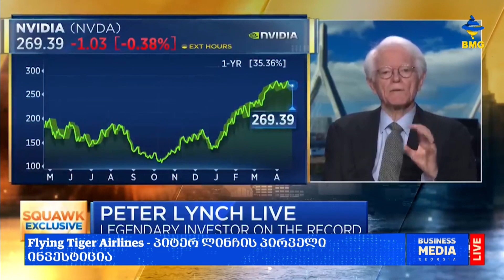საქმიანისაღამო - პიტერ ლინჩი - ინვესტორი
საქმიანისაღამო - პიტერ ლინჩი - ინვესტორი, რომელიც "ლეგენდარულობას" უორენ ბაფეტზე არანაკლებად იმსახურებს;
პიტერ ლინჩი - ისტორიაში ერთ-ერთი საუკეთესო ინვესტორი;
$20 მილიონიდან $14 მილიარდამდე - პიტერ ლინჩის რეკორდი;
ამერიკის დღევანდელობა - CNBC-ის ინტერვიუ პიტერ ლინჩთან;
Flying Tiger Airlines - პიტერ ლინჩის პირველი ინვესტიცია;
რას ფიქრობს პიტერ ლინჩი საბანკო კრიზისზე?
პიტერ ლინჩი - Fidelity-ის თავმჯდომარის მოადგილე, ინვესტორი;